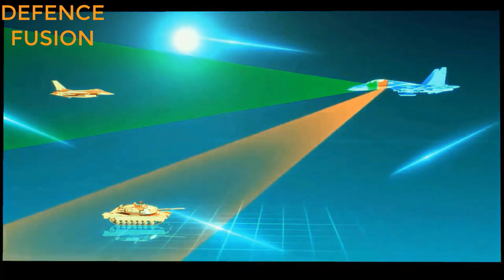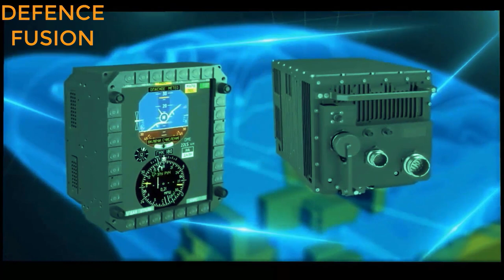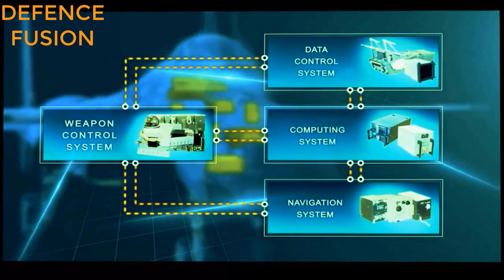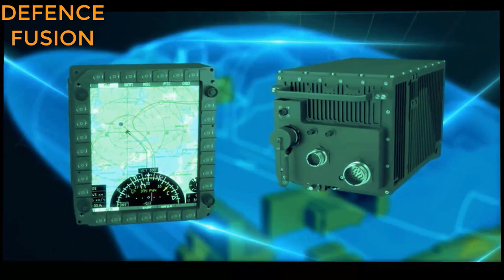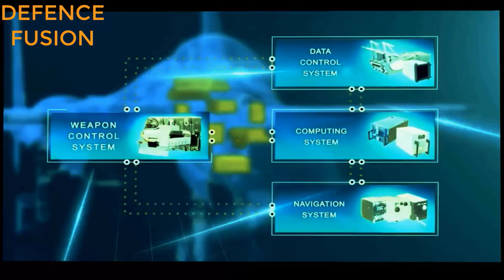super sukhoi update : 5th gen super sukhoi with 180 kn engine deal with Russia soon!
super sukhoi update : 5th gen super sukhoi deal with Russia soon!